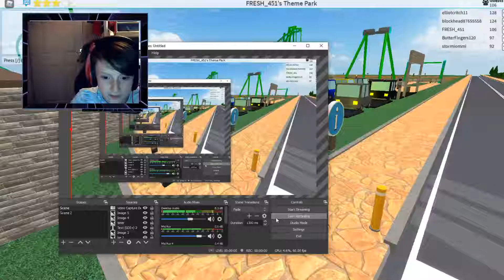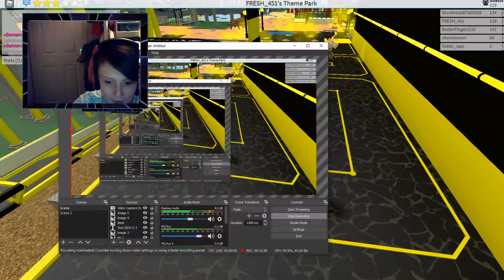PLAYING THEMEPARK TYCOON WITH AJ LYNX!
this was so cool ajs park tho 🤯make sure to smash like! if u enjoyed and wanna see more AJ lynx on the channel! at 7 likes i will play some more with AJ! also dont forget to smash sub so so u never miss out when i upload any videos to the channel! and u will really help me to 140 subs! only 8 away!

sub to AJ here!